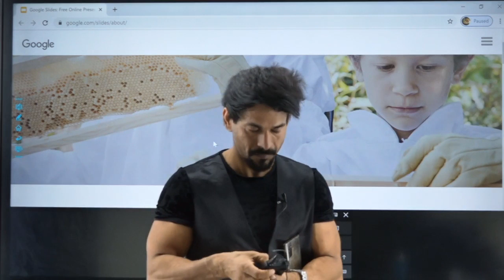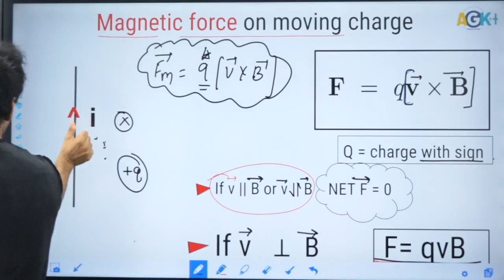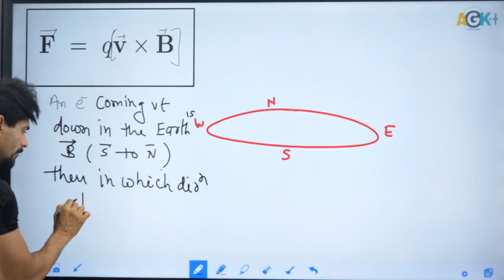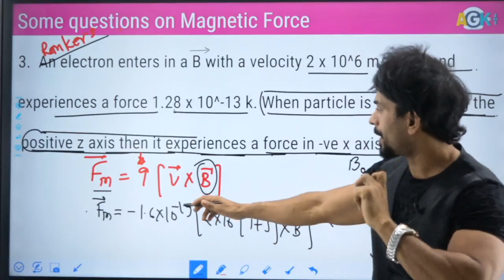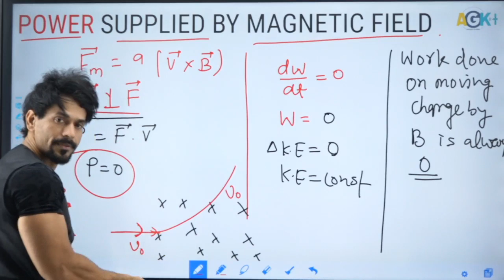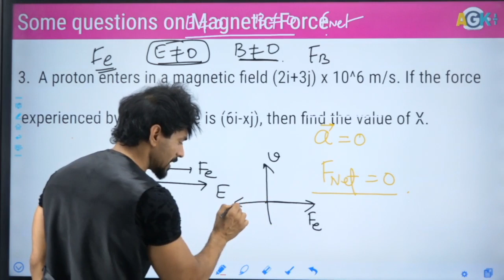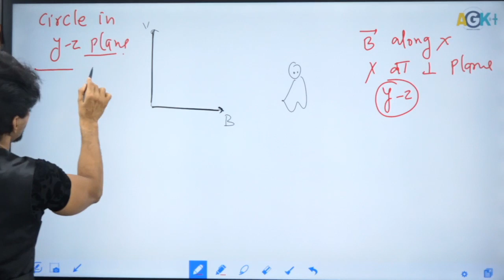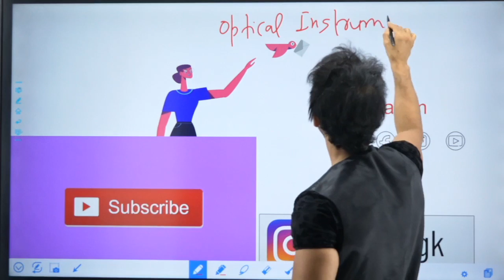Magnetic Force 01 | Class 12th | IIT JEE / NEET | Physics SUPER SPRINT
🔥 DPP's - Question set for every episode 📚

Here's the latest class of Physics Super sprint a.k.a the ultimate Crash course for IIT JEE / NEET 2020 !!
Join the bestest physics faculty for IIT JEE / NEET 2020 - AGK Sir in this amazing Crash course!

We'll discuss Magnetic force from the chapter Magnetic effect of electric current

So make sure you catch up on time!!

(Skip the ads, though)